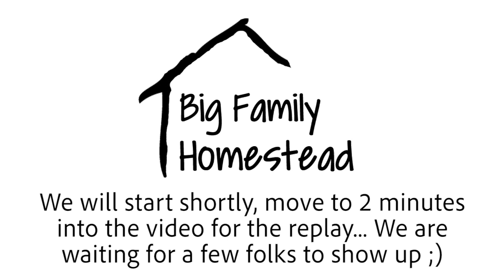With Eyes Opened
Big Family Devotions